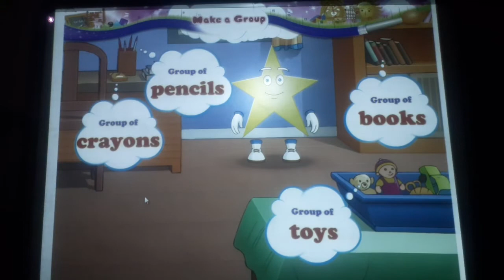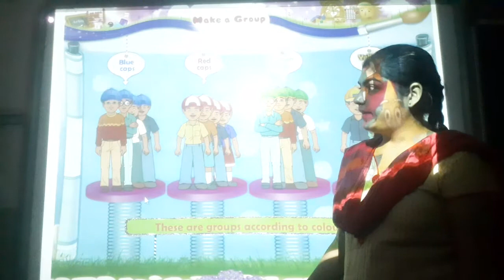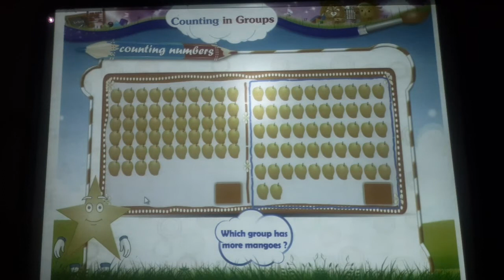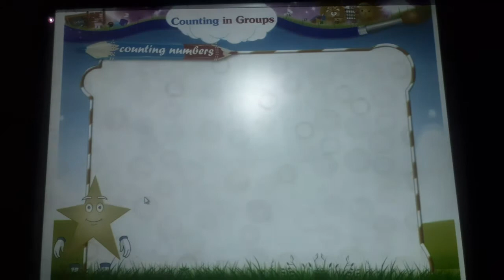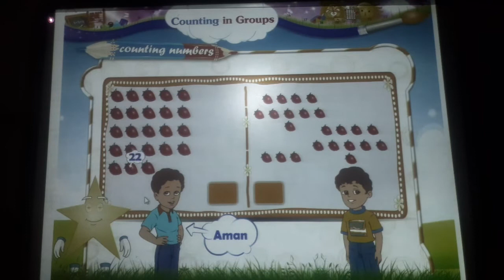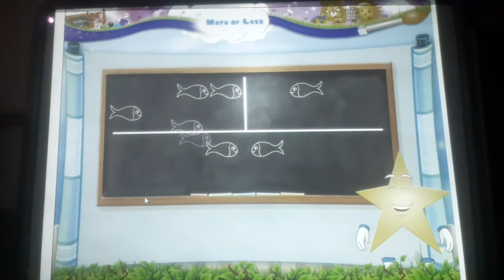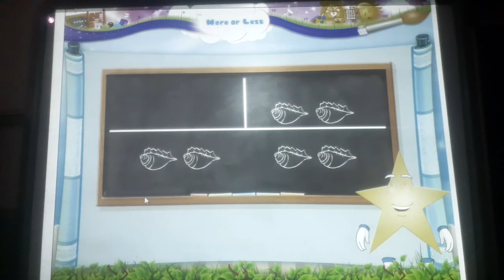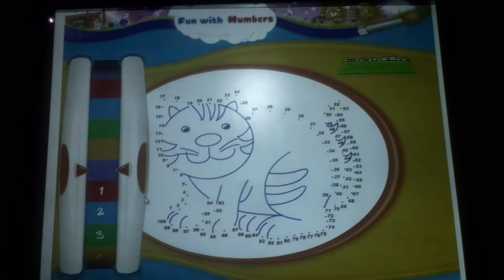ENG MED STD JR KG SUB MATHS ORAL REVISION